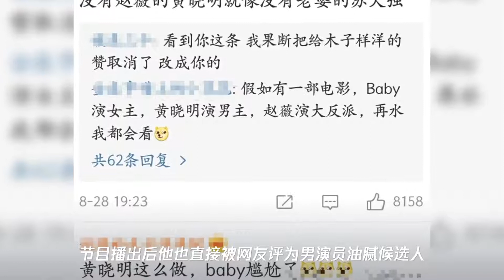黄晓明与赵薇同框遭调侃：我不要你觉得,两任店长做事风格大pk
➤Thanks收看！